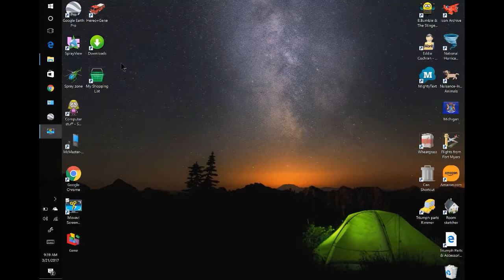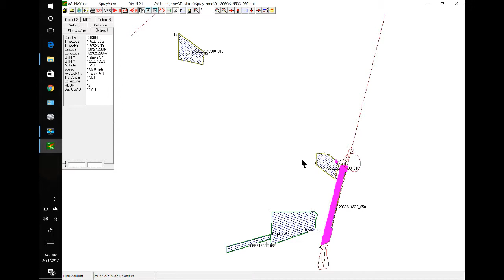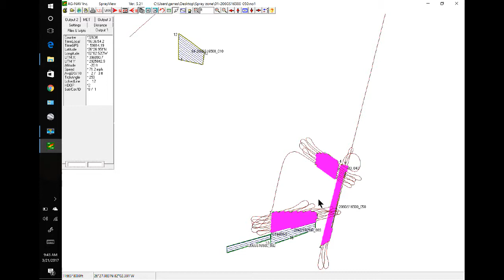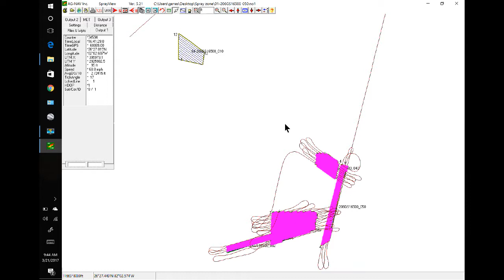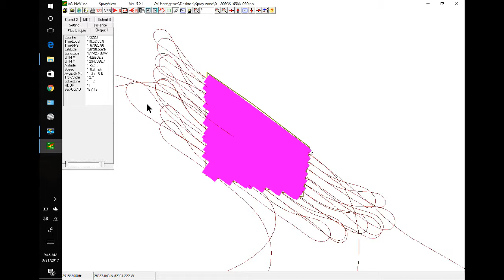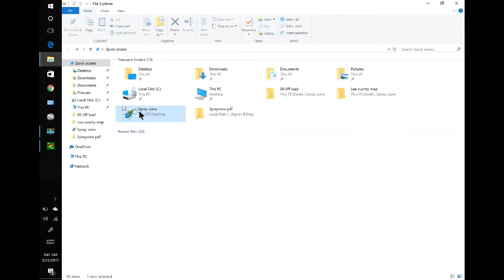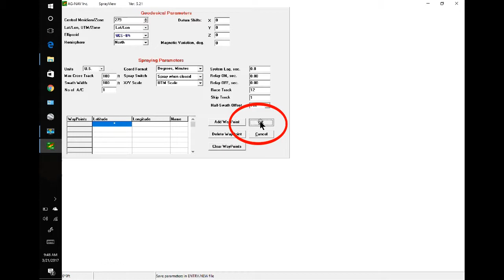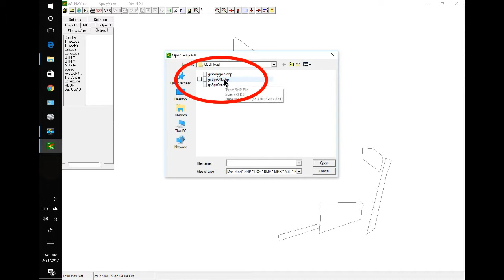SprayView: Convert AgNav Spray Data To Shape Files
This video shows you how to convert flight and spray data recorded by AgNav Guia to Shape files.  If you have to send as-sprayed data to AgSync or FPO, you should zip the *spron files only; then import the zip file into AgSync or FPO.